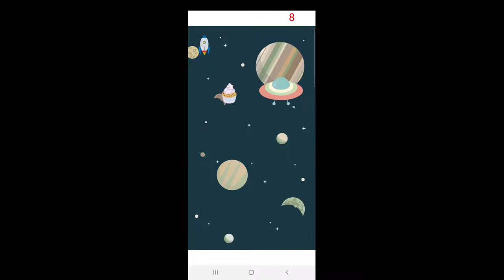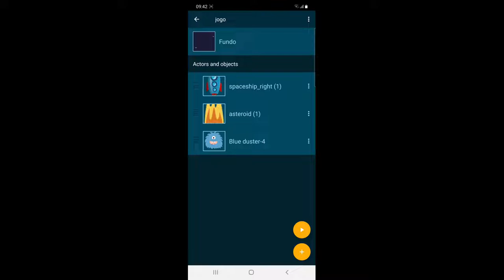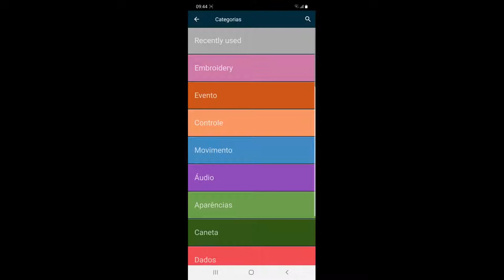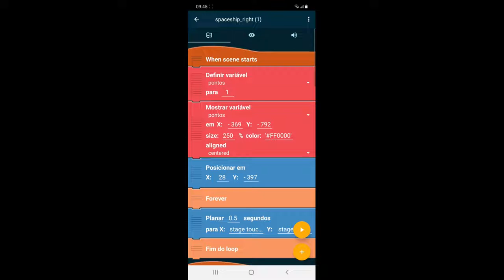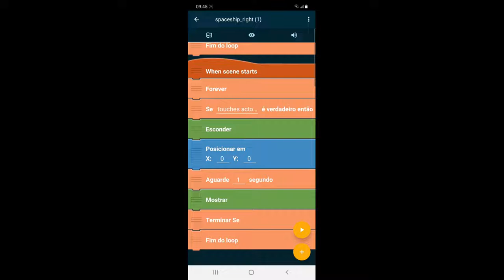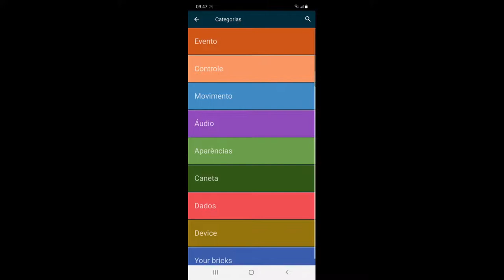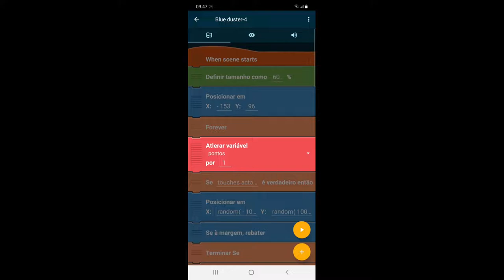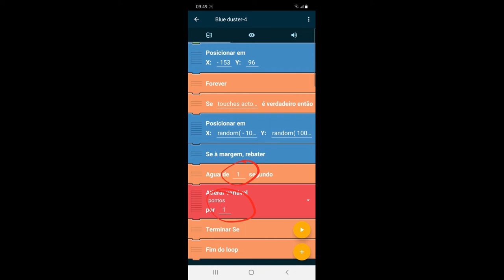Pocket Code: Criar um Jogo (V)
Aprender a usar variáveis para criar um sistema de pontos.